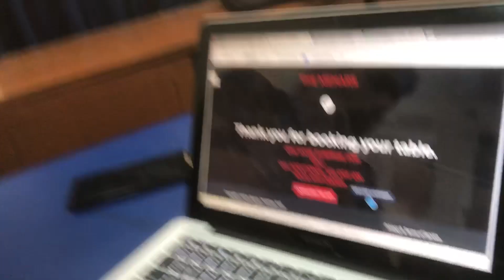Tabrez created lead generation funnel for his restaurent business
Our student - Tabrez created lead generation funnel for his restaurent business